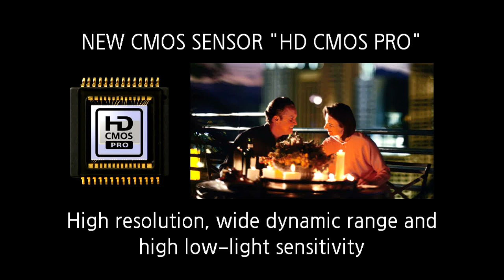Bill Werde: Billboard Editorial Director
11/6/13 - Filmed by Russell Brantley and Stephen Barnes

In 1973, Belmont first established a music business program designed to prepare students for operational, administrative, creative and technical careers in the music industry. The program grew in both size and reputation, leading to the advent of the full Mike Curb College of Entertainment and Music Business in 2003.

Currently home to more than 2,700 undergraduates with majors in music business, audio engineering technology, entertainment industry studies, sport administration, songwriting, media studies and motion pictures, Curb College boasts an impressive faculty of academic scholars and authors, entrepreneurs, songwriters, producers, journalists, filmmakers, sound and recording engineers and entertainment executives. The college serves as a world leader in music business and entertainment industry education and is the only freestanding college of its kind.